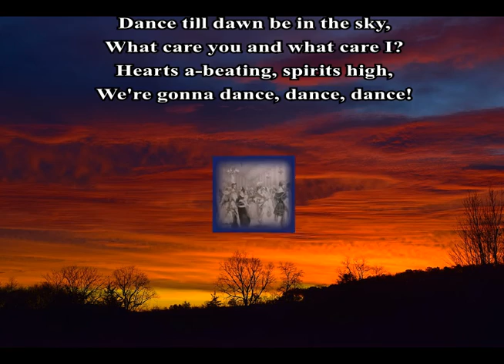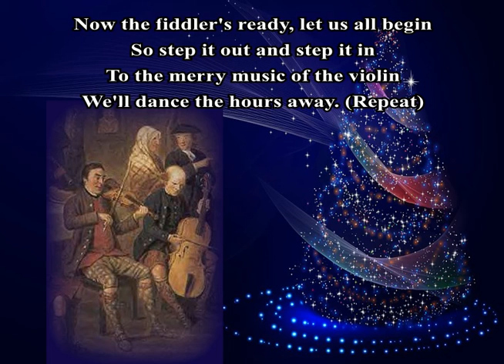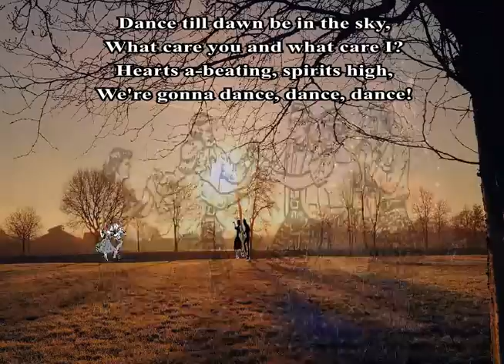The Dashing White Sergeant (Sir H.Robertson Lyrics - Arr P.M.Adamson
This song is based on a Scottish Country Dance set to a reel of The same name. The Lyrics here are the Sir Hugh Robertson lyrics which are an alternative version . The original Lyrics by John Burgoyne actually mention the Dashing White Sergeant. The Visuals are not intended to be representative of the particular dance but merely as a generic form based on what images were available from a copyright perspective so Country dancers do not need to put me right. I'm no dancer.